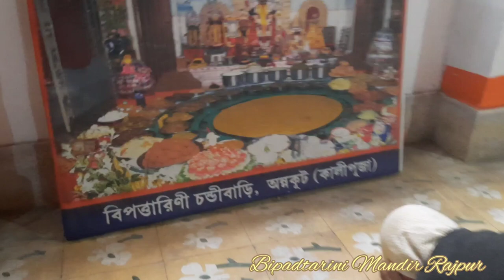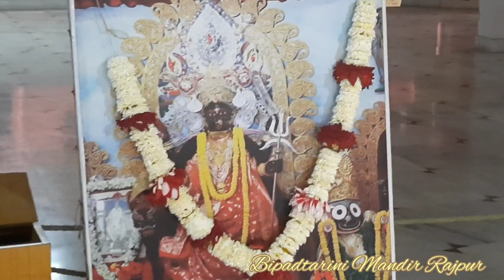Bipadtarini Mandir Rajpur II Bipadtarini Chandi Matar Mandir ll Jai Maa Kali ll Jai Mata Di ll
6 km Distance from Garia Kavi Nazrul Metro Station .
you can take auto Rickshaw &  Bus from garia Bus Stand crossing.
Bus Rout No 218, 228,

রাজপুর বিপত্তারিণী মন্দির
রাজপুর বিপদতারিনী মন্দির
রাজপুর বিপত্তারিণী মন্দির
রাজপুর বিপদতারিনী মন্দির
rajpur bipadtarani maa
rajpur bipadtarini mandir
rajpur bipadtarini
rajpur bipattarini mandir
rajpur maa bipadtarini temple
rajpur bipodtarini
ma bipadtarini rajpur